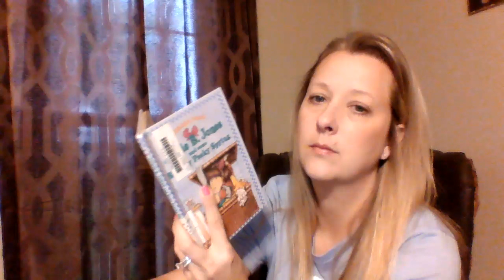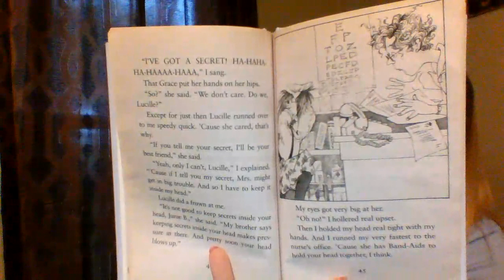Junie B Jones and some Sneaky Peeky Spying by Barbara Park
Chapter 6- Squeezy Lips